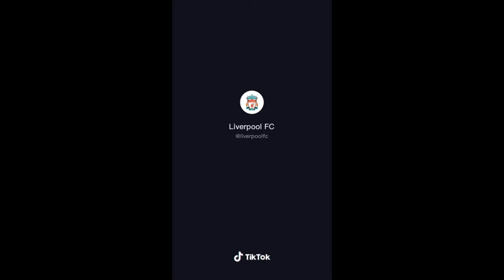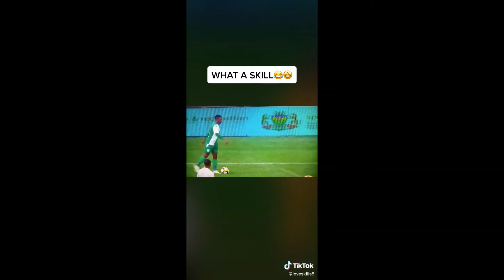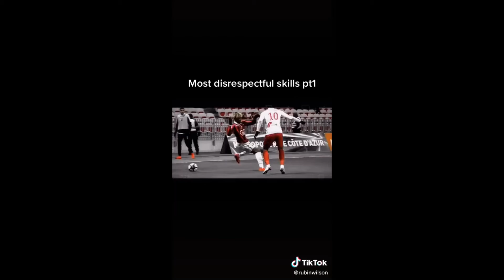Best players skills in game ⚽ tiktok compilation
Tiktok Compilation of the Best players skills in game ⚽